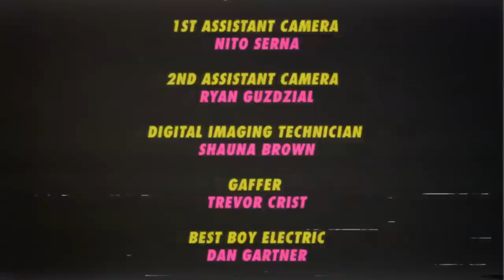The Gorburger Show - Wayne Coyne [Episode 15]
Flaming Lips lead singer Wayne Coyne takes advantage of Gorburger's special surprise.

Gorburger - an alien from outer space with an insatiable bloodlust - has invaded and taken a Japanese news network hostage. He now hosts his own talk show where he interviews bands, musicians, and celebrities. Presented by Funny or Die and The Warner Sound. Weekdays Whenever You Watch It.